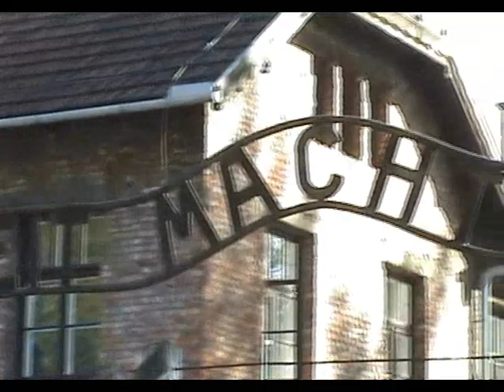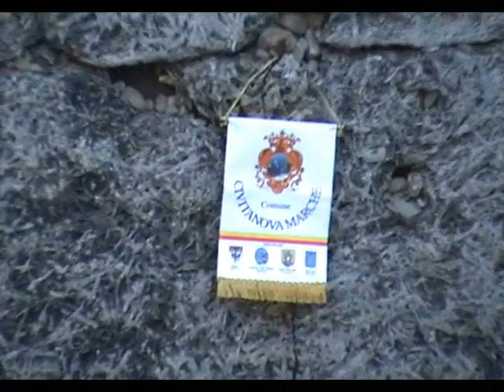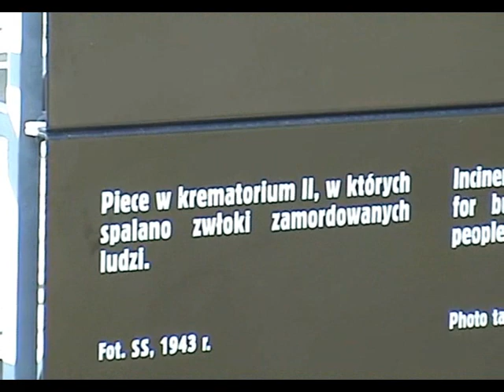Auschwitz - Birkenau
Oświęcim - Brzezinka 2006r.